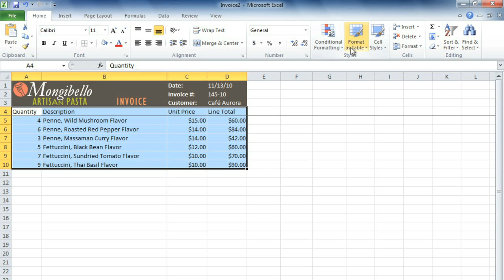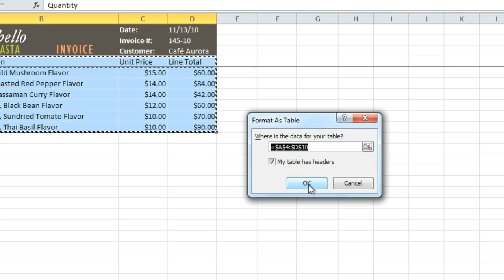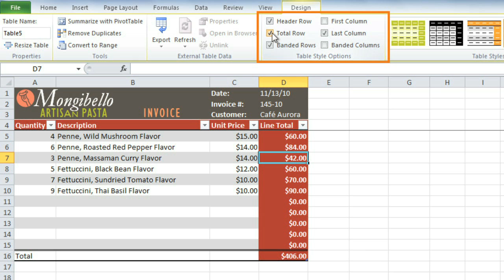Excel 2010: Formatting Tables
In this video, you’ll learn more about formatting tables in Excel 2010. for our text-based lesson.

This video includes information on:
• Adding rows and columns
• Changing table styles
• Changing table style options
• Formatting tables